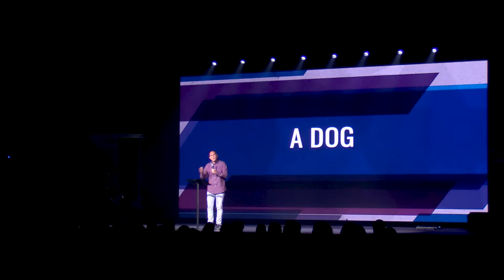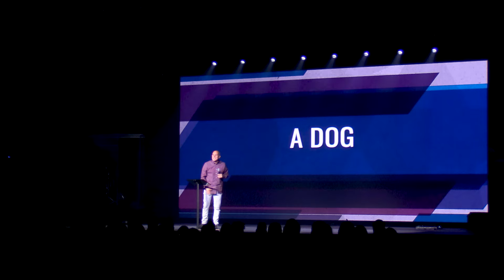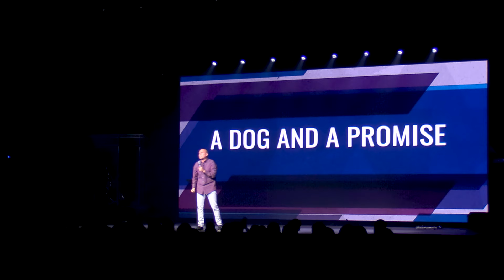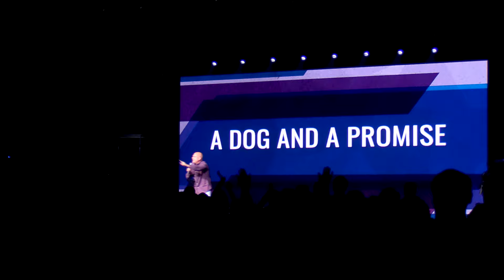A Dog and A Promise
Pastor David Norris shares on "A Dog and A Promise" in week 5 of our sermon series "Keeping it 100".

We exist to LOVE people, BUILD family and LEAD to destiny. God designed us to connect with others. City Church is a family where you are welcomed and have a place.